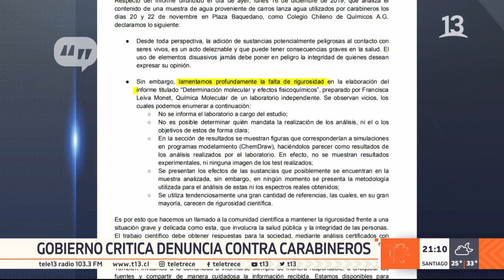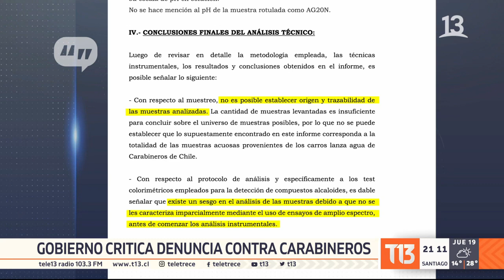Gobierno critica denuncia contra Carabineros por supuesta soda cáustica en carro lanza agua